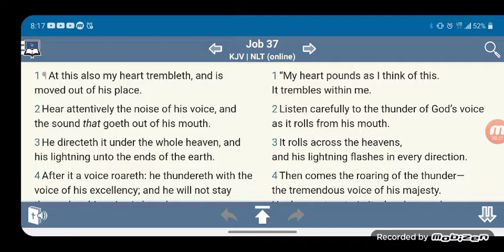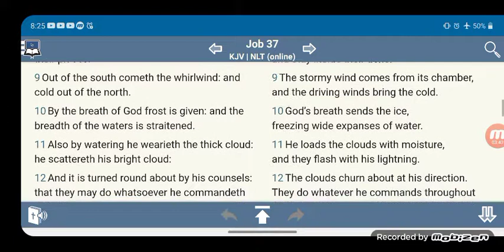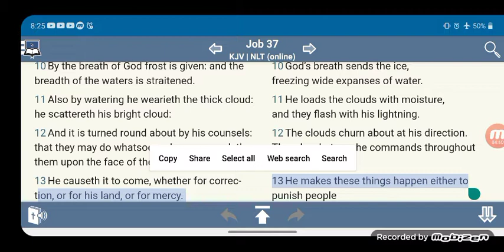Judgement Of The LORD